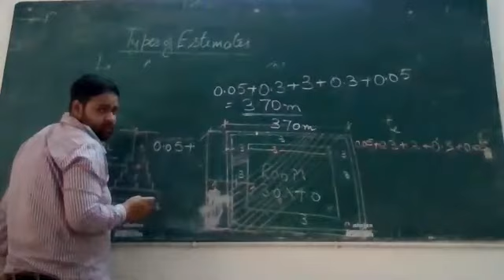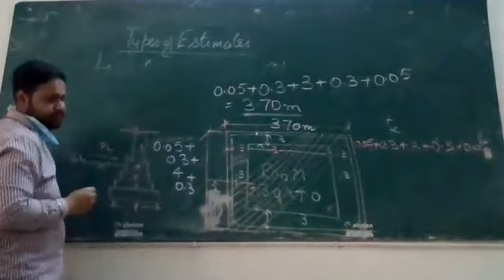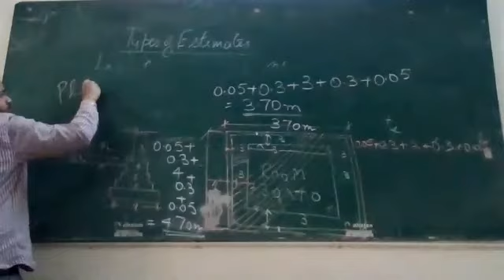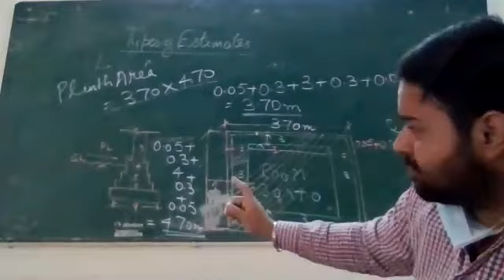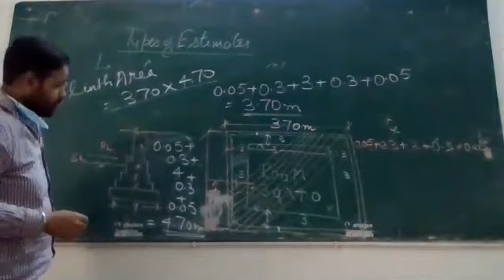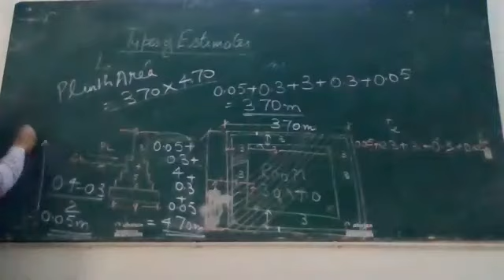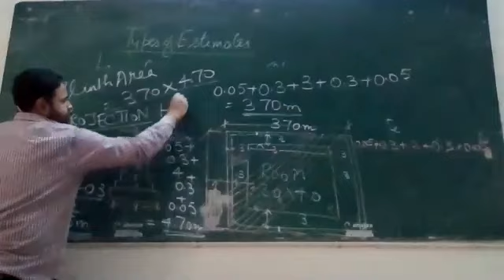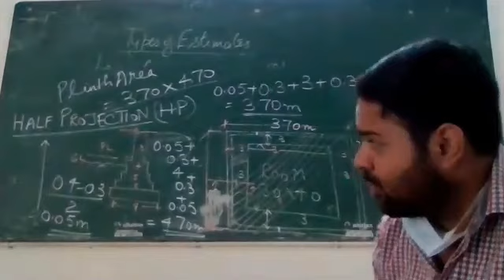Video14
QSV
Different types of Estimates